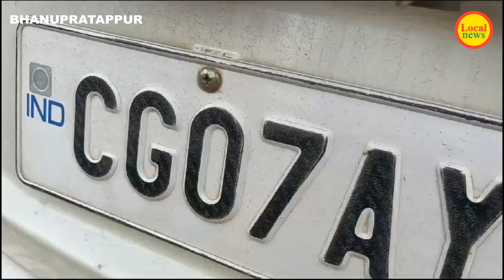Raftar ka kahar# रफ़्तार का कहर# Local news # Bhanupratappur#kanker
कांकेरजिले के भानुप्रतापपुर में सांसद के काफिले में घुसी कार.. एक दर्जन बाइक सहित 4 युवकों को लिया चपेट में देखिये पूरी खबर.

Localnews
Bhanupratappur
Kanker